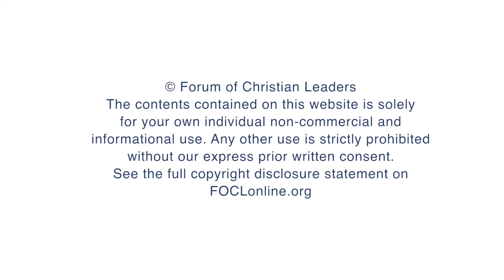What is the way of sanctification?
Wolf Christian Jaeschke, Director of the Navigators in Germany, answers questions related to his talk "Discipleship and the Doctrine of Justification: Training without Becoming Legalistic" given at the 2014 European Leadership Forum.